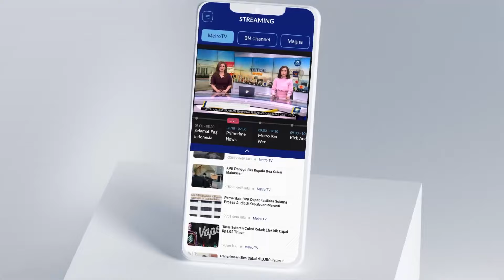Serangan Israel Semakin Gila, 1,9 Juta Warga Palestina Terpaksa Mengungsi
MetroTV, sejumlah korban t3w4s ditemukan di bawah reruntuhan bangunan karena serangan udara Israel di Khan Younis pada hari Jumat 8 Desember 2023 waktu setempat.